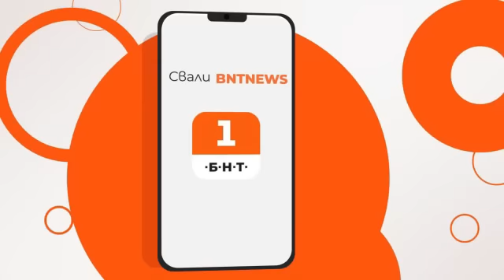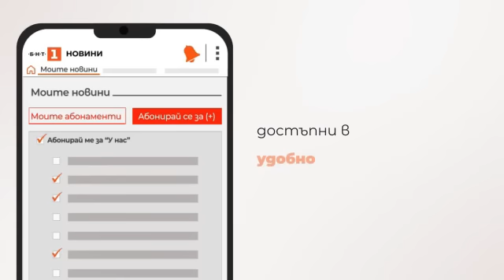По света и у нас – 03.05.2023, 12:00 часа по БНТ